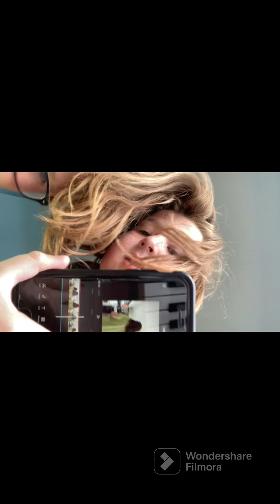We are so close to 100 subscribers